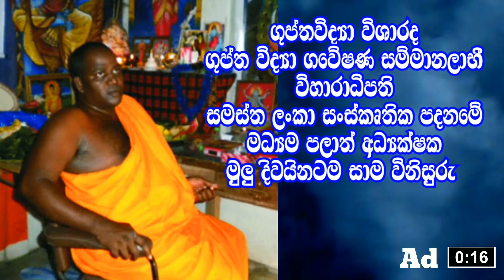"මේ දැන්ම අහන්න සැබෑම උවමනාවක් තියෙනවා නම්" | Sita Ram Vashikaran Mantra for Love Twin Flame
"මේ දැන්ම අහන්න සැබෑම උවමනාවක් තියෙනවා නම්" | Sita Ram Vashikaran Mantra for Love Twin Flame Washi Manthra